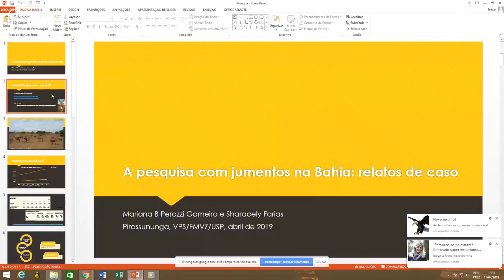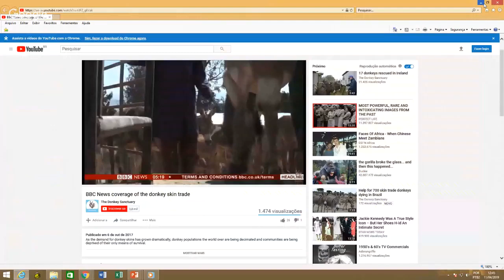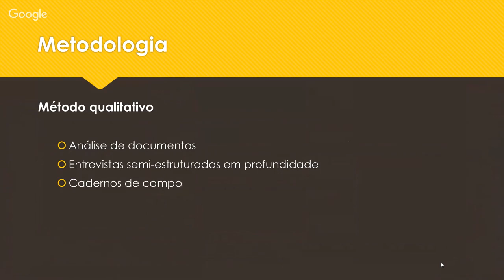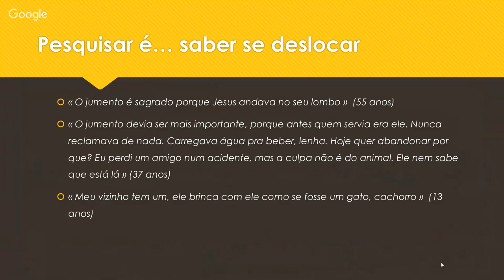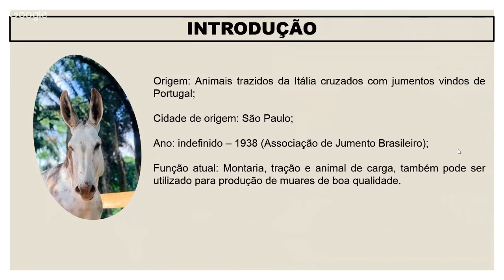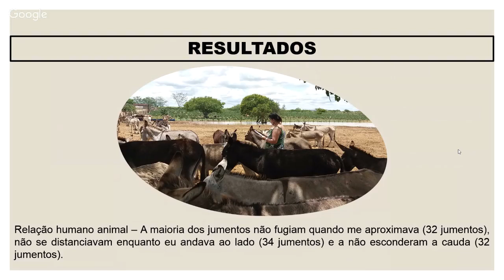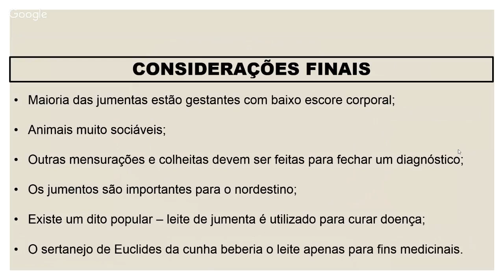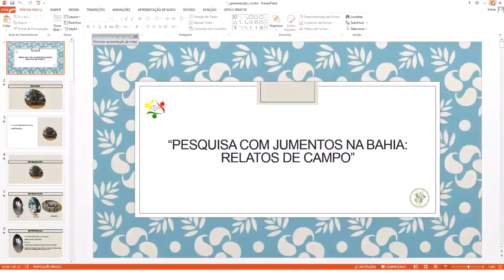Pesquisa com Jumentos na Bahia: relatos de campo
Prezados,

Na quinta-feira, dia 11 de abril de 2019, contaremos com a presença da Mariana Perozzi e a Sharacely Farias.

Mariana Parozzi é Mestre e Doutora em Sociologia pela UFSCar, e pesquisadora de pós-doutorado na FMVZ/USP.

Sharacely Farias é Mestre em ciências pelo programa de qualidade e Produtividade Animal, Doutoranda da FMVZ/USP.

Lembrando que os nossos seminários podem ser acompanhados ao vivo e ficarão disponíveis no nosso canal do YouTube, no link abaixo:

O evento é gratuito, sem necessidade de inscrição prévia e há emissão de certificados para acompanhamento presencial!